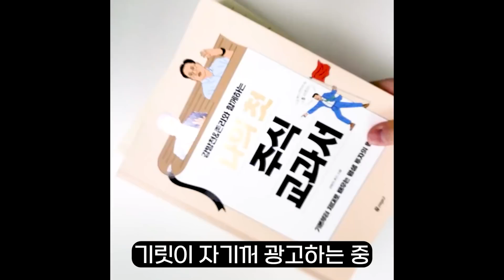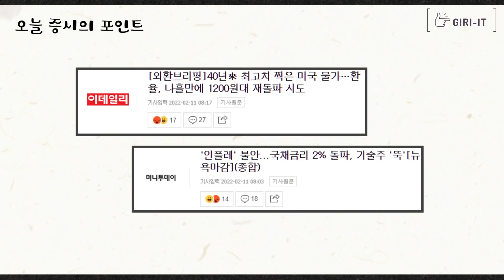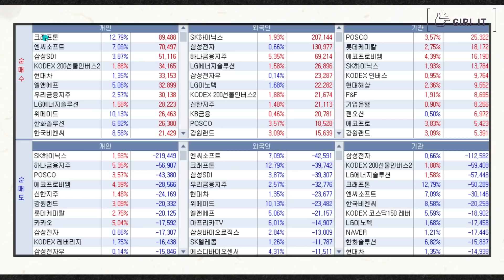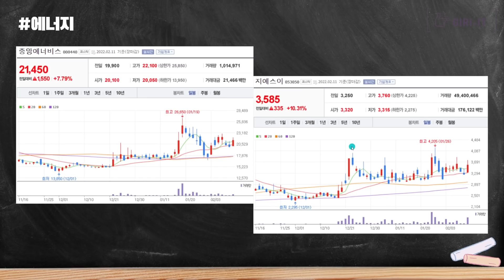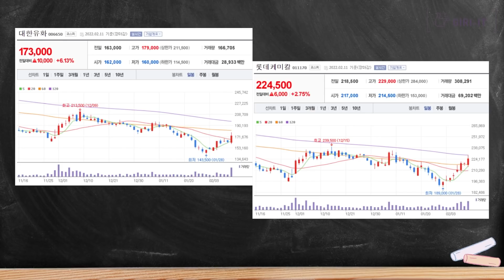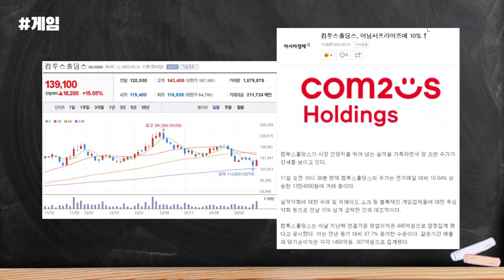"결국 연기금" LG엔솔 처음으로 매도